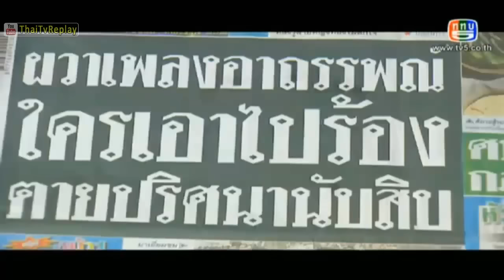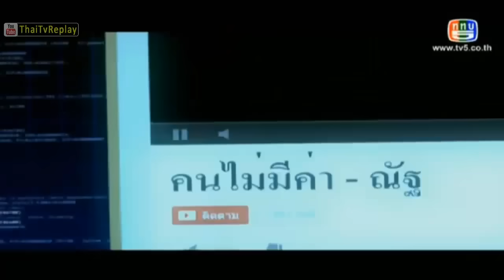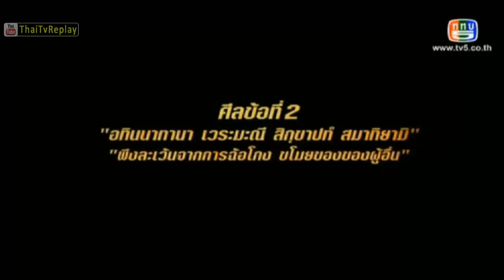ศีล 5 คนกล้าท้าอธรรม 9 สิงหาคม 2557 (FULL) [HD] เพลงผีหลอก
. ศีล5คนกล้าท้าอธรรม ล่าสุด ศีล5คนกล้าท้าอธรรม 9 ส.ค. 2557 ศีล5คนกล้าท้าอธรรม 9 สิงหาคม 2557 (FULL) [HD] เพลงผีหลอก Sil 5 9 August 2014